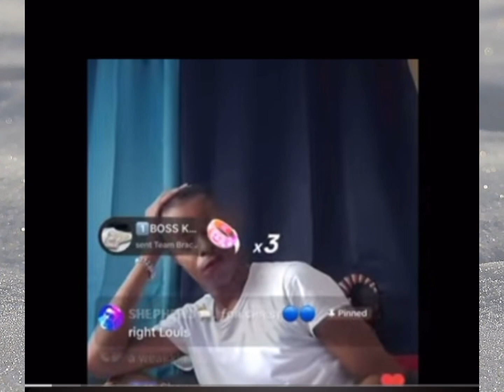Pamputtae get a be@ting from Shebada Candy Wow and Randy match , Rosealee man be@T her on live 😱